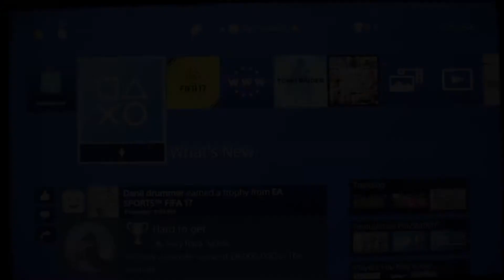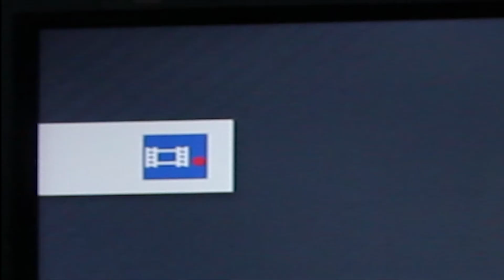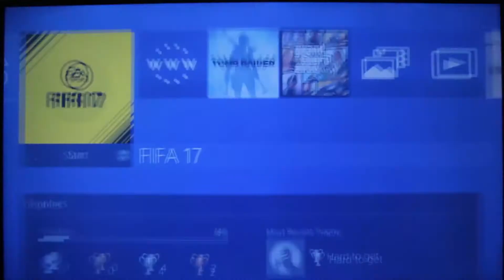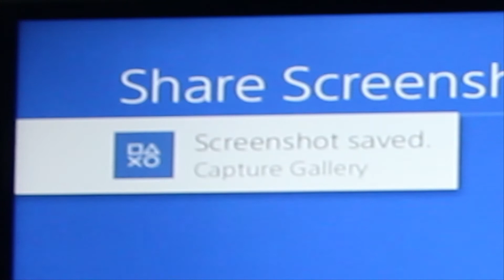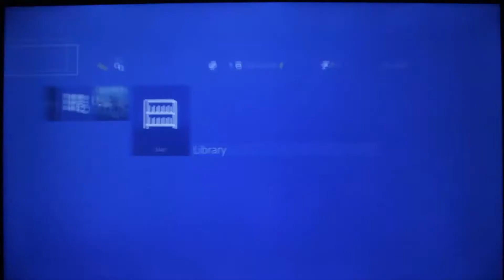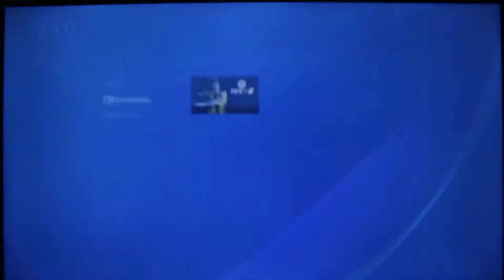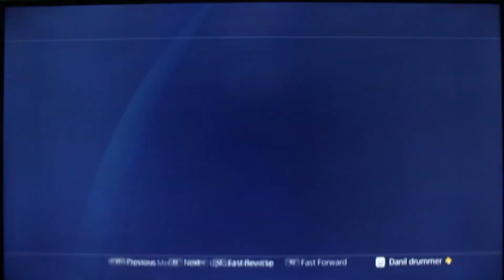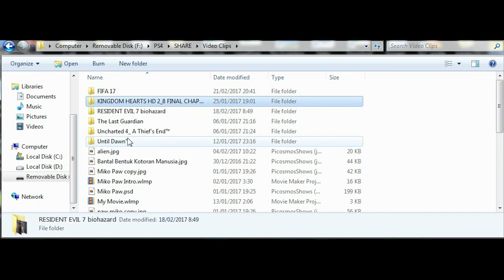How to Record PS4 games for FREE in HD ( Bahasa Indonesia)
Have you know how to make EASY GAMING CHANNEL at Youtube?

I Have Solution!!!..Its Free!!! No Need any External Recording..

In this video, i'm not playing a game like my another video. I Just share about what i do and how i do while recording for my channel gaming.
I Just share how to record gameplay playstation 4 just use program from playstation 4 without use External Screen Recording.

And please check my another video, i have much funny channel Gaming.

How to
Record
Playstation 4
 Gameplay
Indonesian
How to Record Playstation 4 Gameplay (in Indonesian)
How to record playstation 4